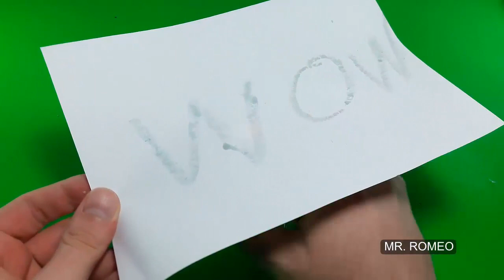25 Awesome Life Hacks and Creative ideas | Craft Ideas & Diy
Hi friends. Wellcome to my channel. In this video diy you will see how to make this 25 Awesome Life Hacks and Creative ideas . Very simple tricks you can build in your house with easy things to find. Hope you like it.

MR. ROMEO is a channel that show Diy and Craft Ideas